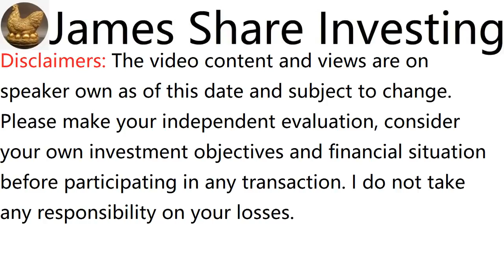浅谈TOP GLOVE CORP BHD, TOPGLOV, 7113 - James的股票投资James Share Investing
James Ng Stock Pick Performance:
Since Recommended Return:

b. CHIN HIN GROUP BHD, recommended on 2 Feb 20, initial price was RM0.57, rose to RM2.91 adjusted, dividend RM0.03, in 1 Year 10 months 8 days, total return is 416%

c. HEXTAR GLOBAL BERHAD, recommended on 29 March 20, initial price was RM0.505, rose to RM2.272 adjusted, dividend RM0.056, in 1 Year 8 months 11 days, total return is 361%

e. MI TECHNOVATION BERHAD, recommended on 2 Jun 19, initial price was RM1.67, rose to RM5.01 adjusted, dividend RM0.145, in 2 Years 6 months 8 days, total return is 209%

f. MMS VENTURES BHD, recommended on 15 March 20, initial price was RM0.525, rose to RM1.02, dividend RM0.03, in 1 Year 8 months 25 days, total return is 100%

g. AEON CO (M) BHD, recommended on 16 Aug 20, initial price was RM0.8, rose to RM1.32, dividend RM0.015, in 1 Year 3 months 24 days, total return is 67%

h. WAH SEONG CORP BHD, recommended on 1 Nov 20, initial price was RM0.39, rose to RM0.65, in 1 Year 1 month 9 days, total return is 67%

i. OPENSYS (M) BERHAD, recommended on 24 May 20, initial price was RM0.355, rose to RM0.555 adjusted, dividend RM0.02375, in 1 Year 6 months 16 days, total return is 63%

j. TOP GLOVE CORP BHD, recommended on 1 July 18, initial price was RM12.14, rose to RM12.96 adjusted, dividends RM4.936, in 3 years 5 months 9 days, total return is 47%